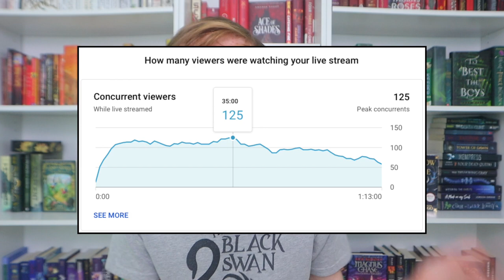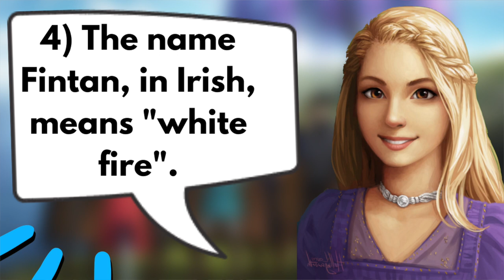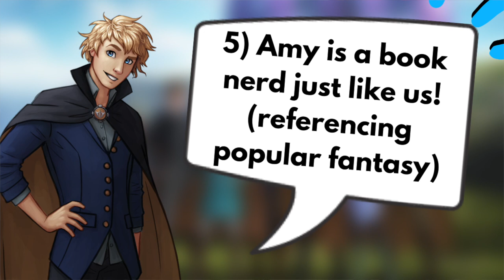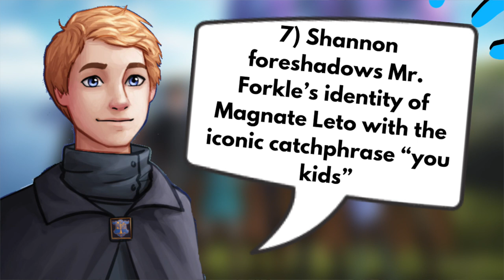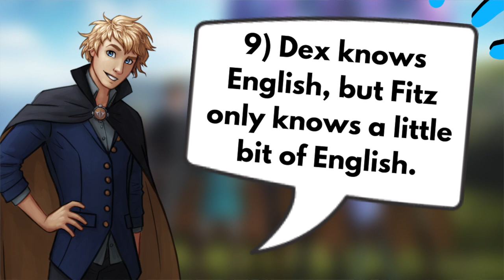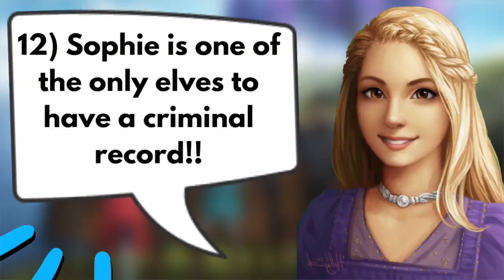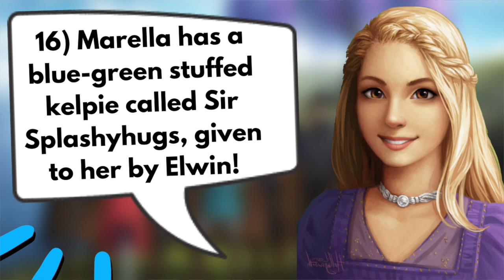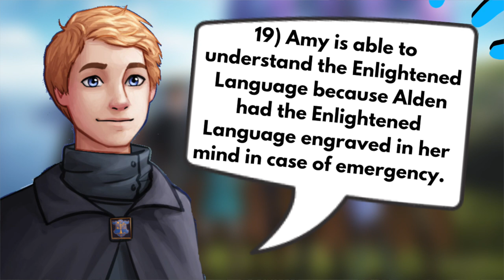20 FACTS About KotLC That WILL SURPRISE YOU!! Keeper of the Lost Cities Fun Facts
20 facts about the (KotLC) Keeper of the Lost Cities series! There are so many fun facts in KotLC that Shannon Messenger and hardcore fans have noticed, these KotlC facts include characters like Sophie Foster, Keefe Sencen, Fitz Vacker, Dex Dizznee, and many more Keeper of the Lost Cities characters and even KotLC ships like Sokeefe and Sophitz. These Keeper of the Lost Cities Fun Facts all came from exclusive interviews with Shannon Messenger, tour stops, and the kotlc wikia. I hope you enjoy the KotLC video!  :D

✰ Channel Members:
Noble's ($1.99/m): XxXRoseXx x, Biana Vacker, Evie M, lemon6, Zaraya Jordan, Claire Ellen, Jillbull, Shellbell, ral8452, Emma Monroe, and Martha-Rose!
Councillor's ($7.99/m): Elise Granato!!!

✰ Top Super Chats:
Acviac- $35 Agent Bay - $30, Julia Byrom - $28, Natalie Lin - $27, Fantasy Fanatics KotLC - $23, Chandler - $20, Lemon 6 - $9, lvshberry - $5, Jaiya Smith - $4

Have a super amazing day and thanks for 7260+ subs! ♡